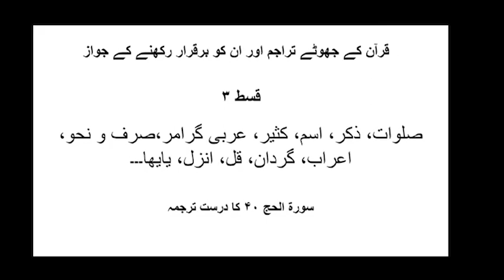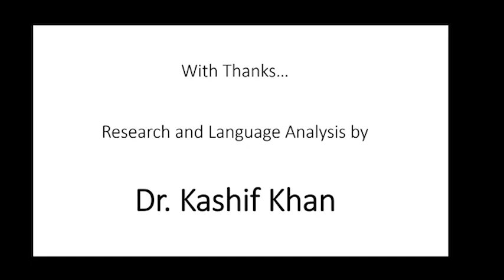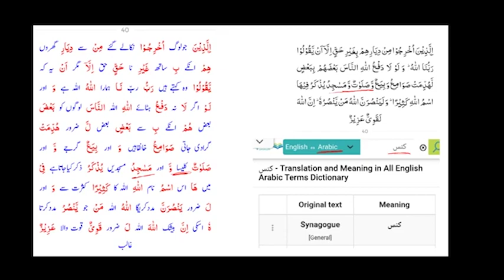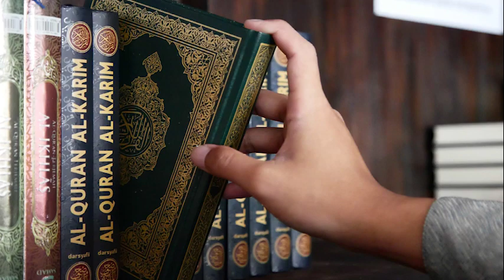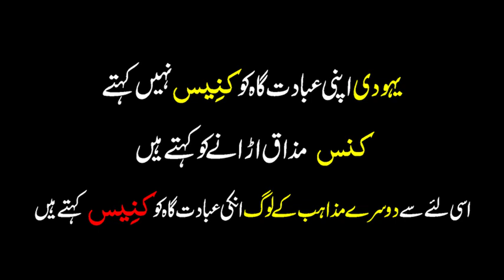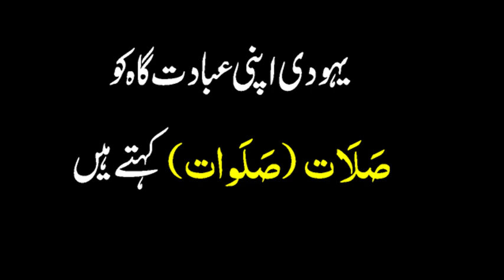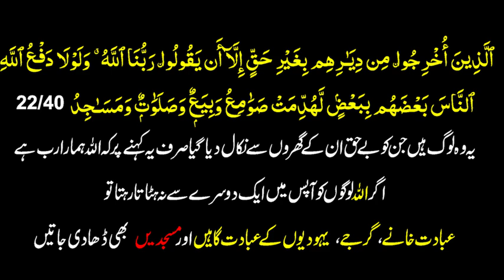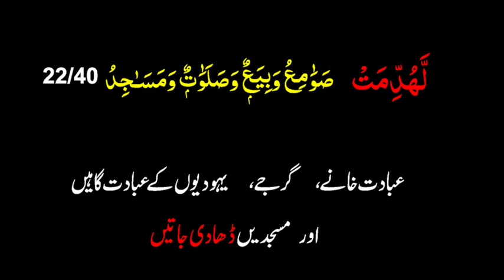dr kashif khan ke ilm ka meyar check karen | False Translations of The Quran & Their Justifications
dr kashif khan ke ilm ka meyar check karen
False Translations of The Quran & Their Justifications
dr kashif khan
Salat Ka Kya Matlab Hai
Salaat ka matlab kya hai
Meaning and Benefits of Reciting Salawat